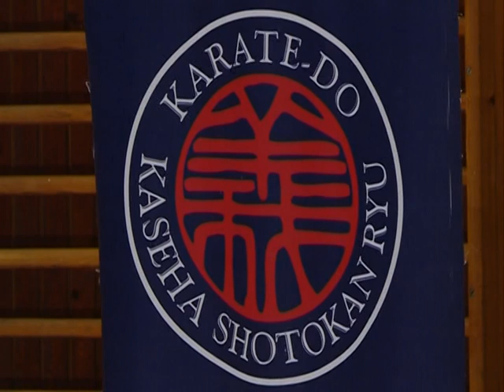Info - Vebo karate seminar u Jagodini - (TV KCN 09.02.2019)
Svake godine, u februaru, karate klub “Hai Ken” u Jagodini organizuje seminar kojim rukovodi poznhati majstor karate, Sensei Velibor Vebo Dimitrijević 7.dan. I ove godine seminar se održava tri dana i ima međunarodni karakter.
novinar: Dejan Milošević
snimatelj: Saša Jović
montaža: Vesna Dobrosavljević Đukanović
proizvodnja: Kopernikus RTV Jagodina